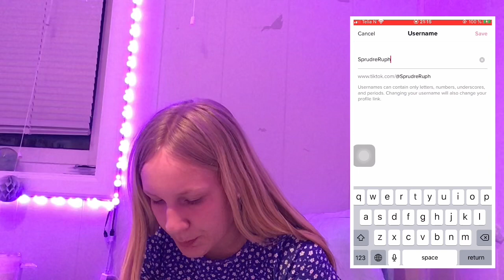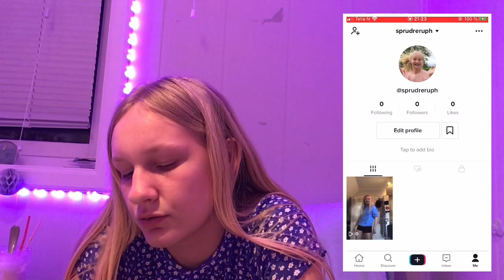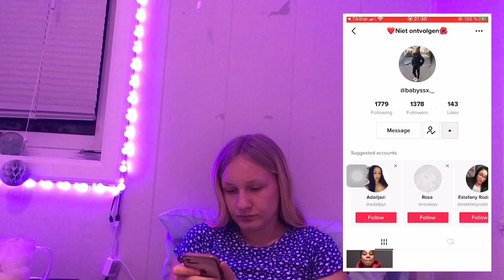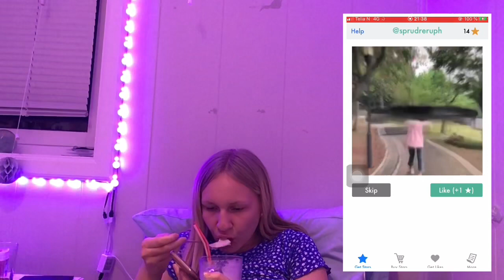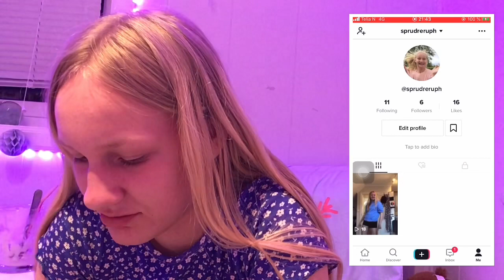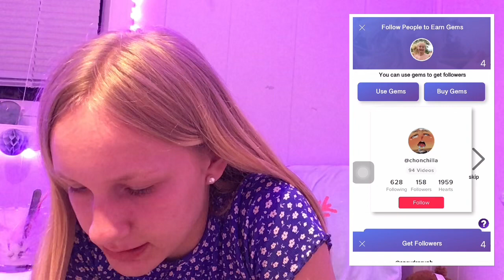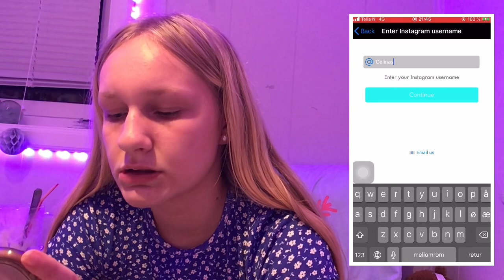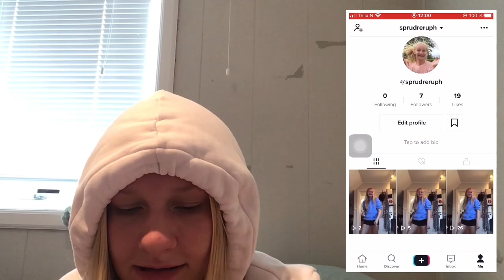Hvordan få følgere på Tik Tok! (Få gratis følgere og likes)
I denne videoen tester jeg forskjellige apper man kan bruke til å få flere likes og følgerne på Tik Tok. Hvordan det går og om det funker får du se i videoen, og jeg ville satt veldig stor pris på om du trykket på abonnent og delte kanalen min med alle rundt deg!

Sosiale medier:
Tik Tok yt: sprudreruph
Min Tik Tok: crazy_girlhappy

Takk som leste og kos deg med videoen

SKREVET 23/09-21:

Noen av vennene mine og jeg har tenkt til å starte en bedrift, og vil gjerne ha deres mening om hva dere ønsker vi skal selge? Så gjerne svar på noen få spørsmål, så vi kan prøver gjennomføre deres ønsker mest mulig! Tusen takk :)